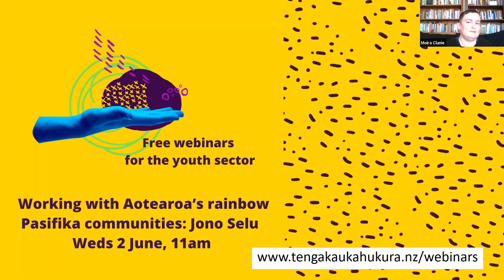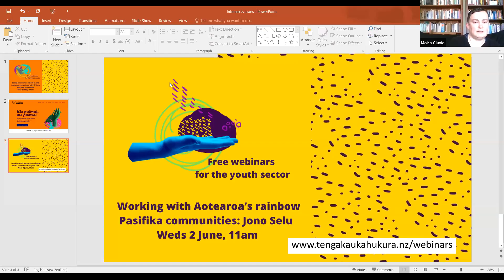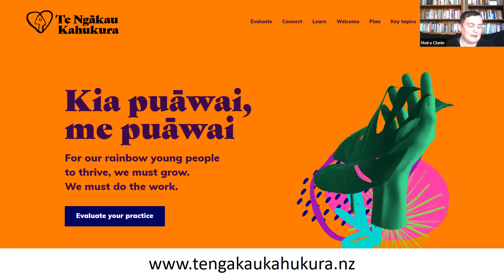Bodily autonomy - intersex and trans conversations: Jelly O'Shea and Joey Macdonald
Jelly O'Shea and Joey Macdonald discuss bodily autonomy and self-determination for intersex and trans people, introduced by Moira Clunie from Te Ngākau Kahukura.